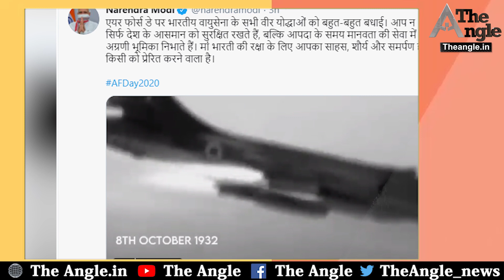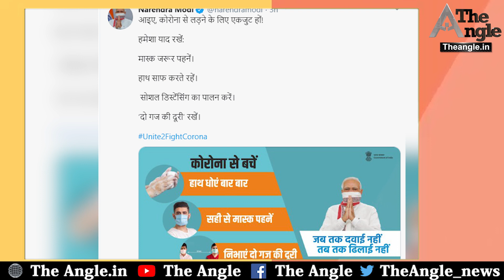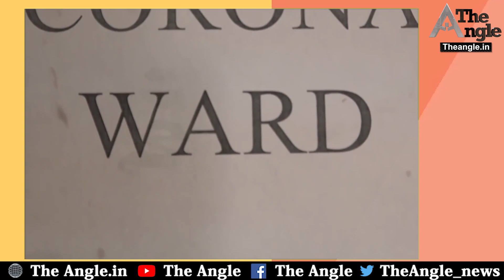सुप्रीम कोर्ट ने बढ़ाई गहलोत सरकार की मुश्किलें